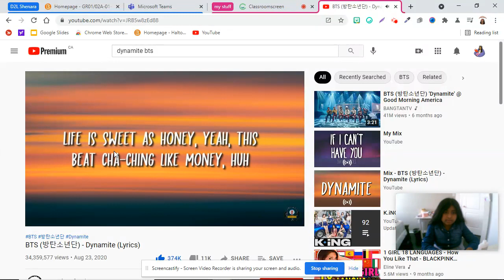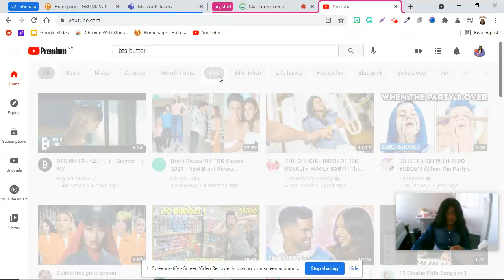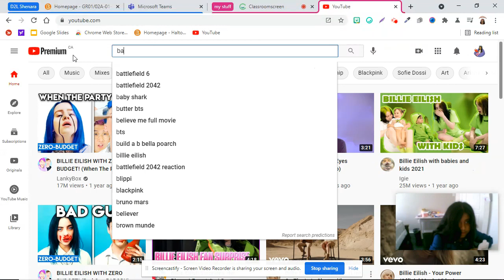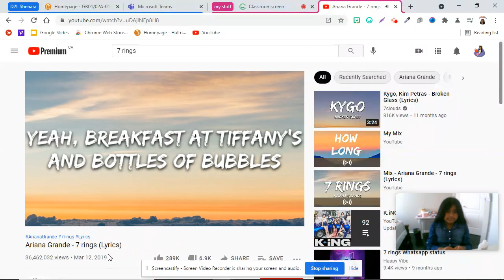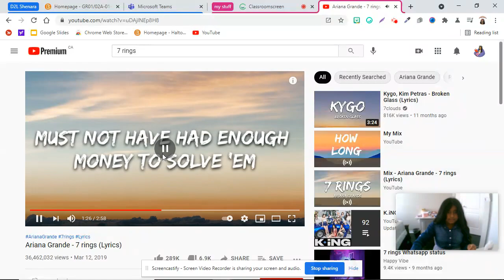today i am going to sing 3 songs